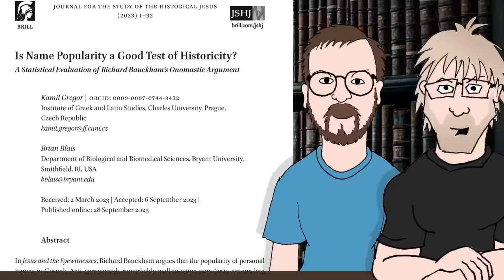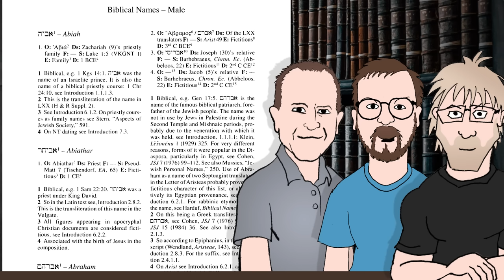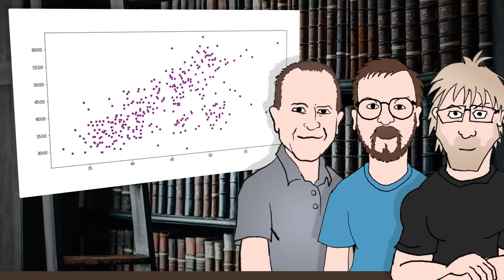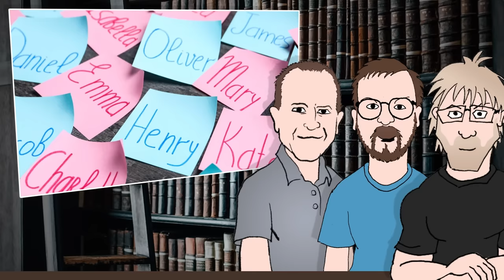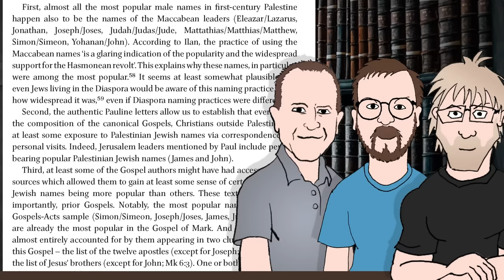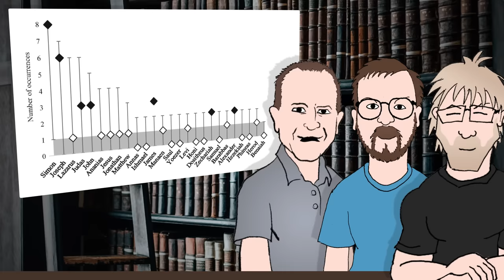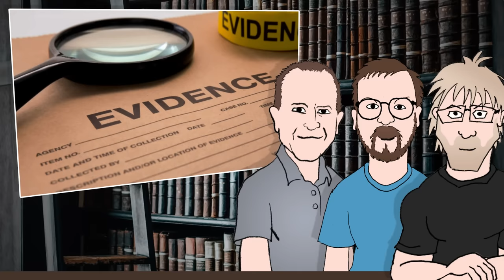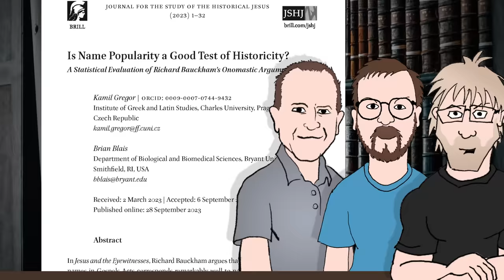What This Scholar Got WRONG About Bible Names (feat Kamil Gregor & Brian Blais)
A recent peer-reviewed paper critically examines an argument made by biblical scholar Richard Bauckham that the distribution of names in the Gospels matches what we'd expect if they were based on eyewitness testimony. It points out flaws in Bauckham's data and analysis, and presents new statistical tests showing his conclusions don't follow from the data. Authors Kamil Gregor @kamilgregor and Brian Blais join me to discuss.

PAPER - Is Name Popularity a Good Test of Historicity?

Paulogia
B2S 1A0
Canada